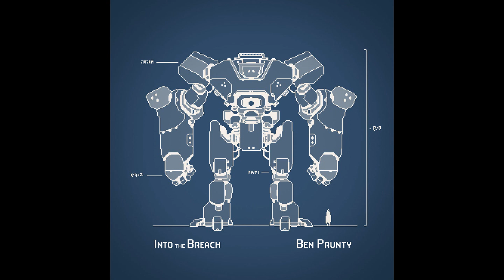Pinnacle Robotics | Into the Breach OST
Music from Into the Breach (2018) published by Subset Games.
Into the Breach (Soundtrack) by Ben Prunty.